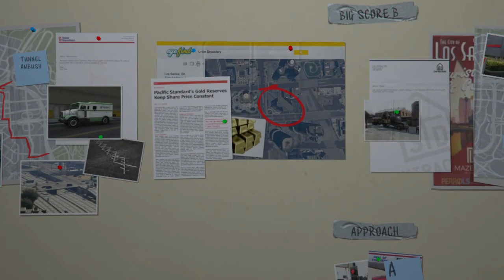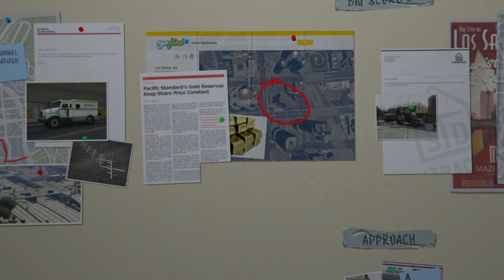Planning the Big Score Mission In GTA 5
Planning the Big Score is a short interactive cutscene in GTA V which is part of the planning for The Big Score. The trio meet up at the Vanilla Unicorn to discuss and plan the biggest heist of their lives, the Union Depository.

Related Gameplays :-

Thanks for supporting the channel. Different video gameplay available on channel,

BGMI
POKEMON UNITE
GENSHIN IMPACT
CODM
OCEAN IS HOME
MINECRAFT MOBILE
HITMAN SNIPER: THE SHADOWS
TRUCK USA SIMULATOR EVOLUTION
TOMB RAIDER 2013
CROSSOUT MOBILE
GTA V

1. Processor :- Intel i3-10105 (Integrated graphics 630UHD)
2. Motherboard :- Gigabyte H410M S2 V3
3. PSU :- Corsair CV 550W (80 plus Bronze)
4. RAM :- Corsair Vengeance LPX DDR4 (16 GB 3200 MHz)***
5. SSD :- XPG GAMMIX S5 (512GB)
6. HDD :- WD 1TB (7200 RPM)
7. Cabinet :- MSI Forge 100R
8. Keyboard and Mouse :- Ant Esports KM540 Gaming Backlit Keyboard and Mouse Combo
9. Samsung 24 Inch LS24R350FHWXXL FHD Monitor with Bezel-Less Design, AMD Freesync and 75hz Refresh Rate